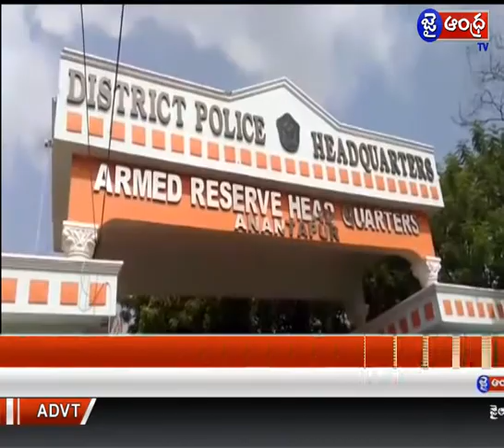హెల్మెట్ తప్పనిసరిగా వాడాలి